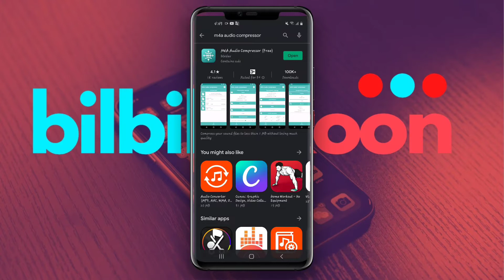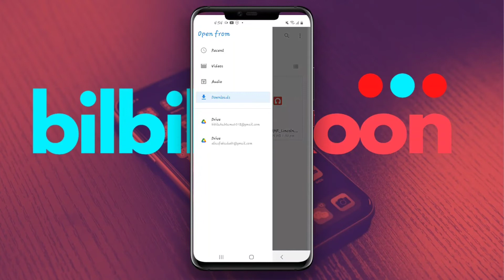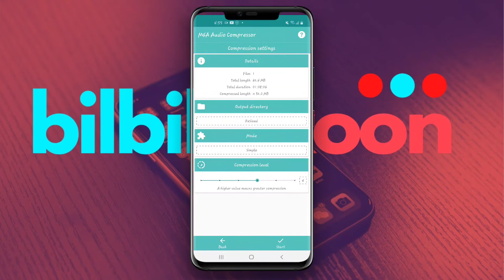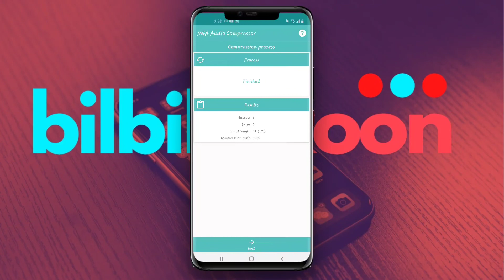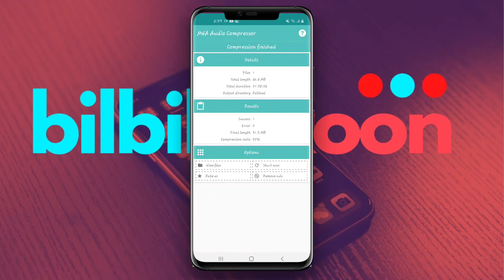akkamitti 'size' video fi audio hir'isuu dandeenya?(70MB gara 7MB)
Video isa darbe (Akkamiin 'story" fb buusna?)